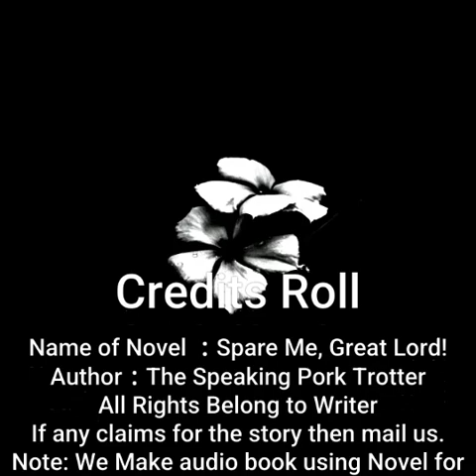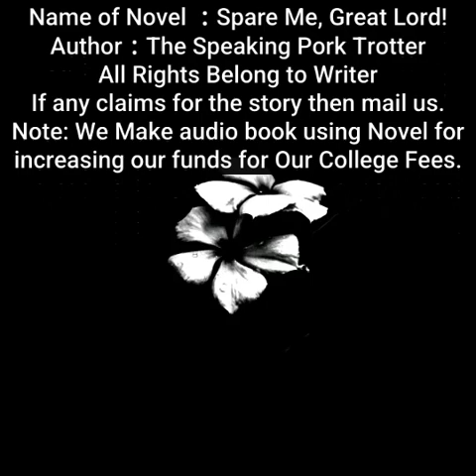Spare Me, Great Lord! | By The Speaking Pork Trotter| Chapter 351 to 355